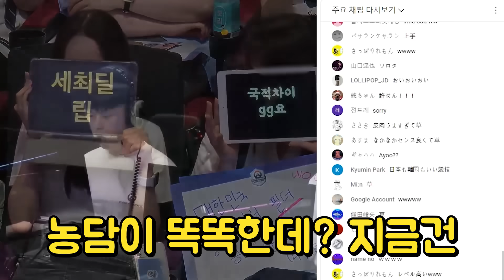옵드컵 한국 vs 일본전에서 나온 역대급 도발에 말문이 막힌 일본 해설진들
TTS : 타입캐스트